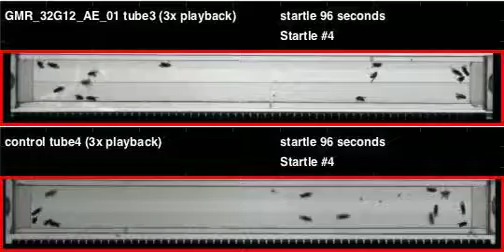GMR_32G12_AE_01_shi_Ares_20111104T140051 buzz (seq2)